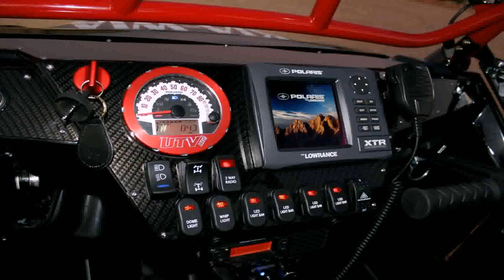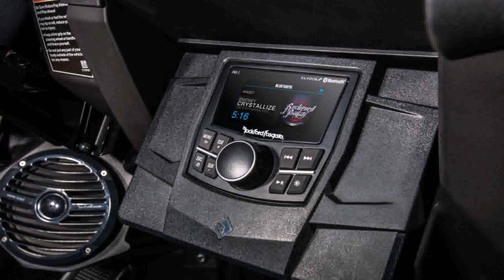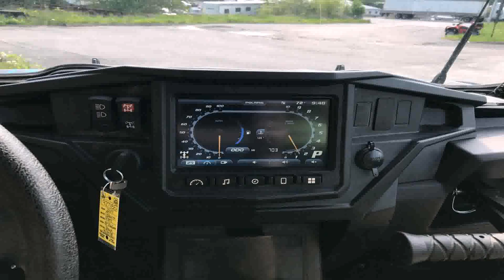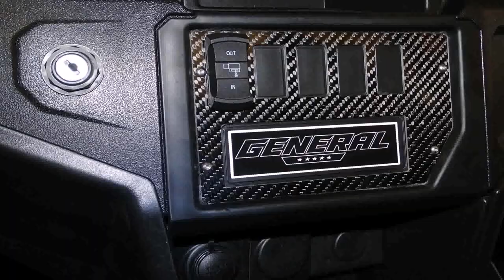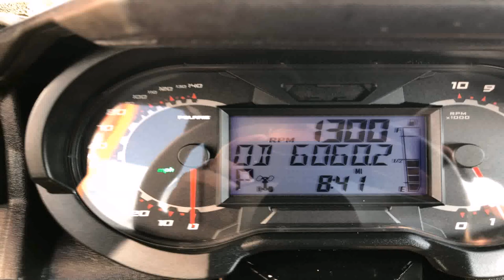Polaris General 1000 Interior